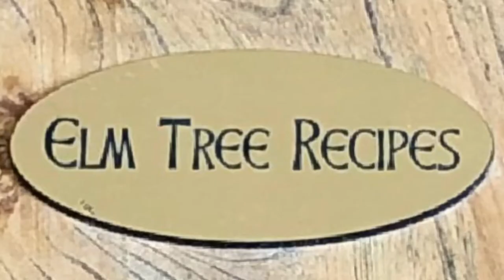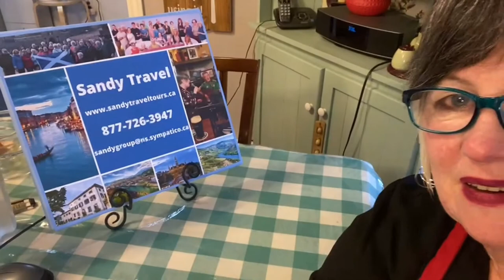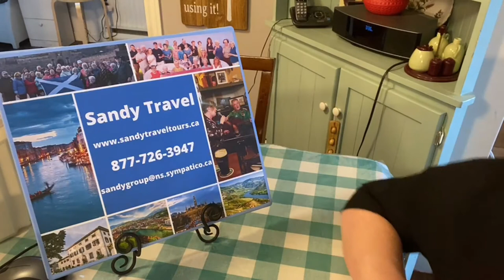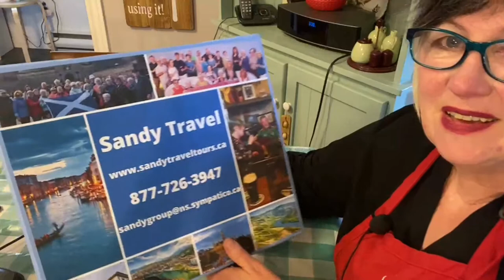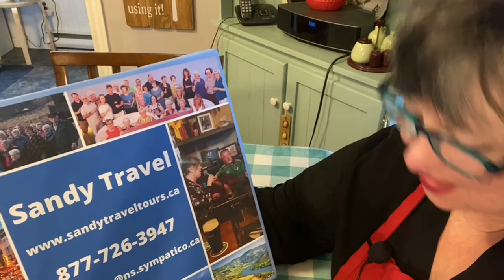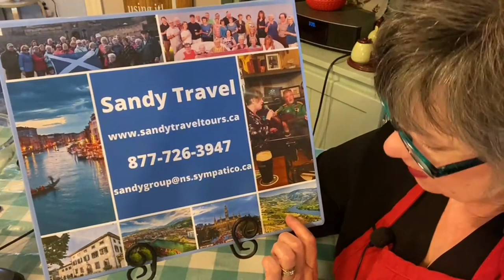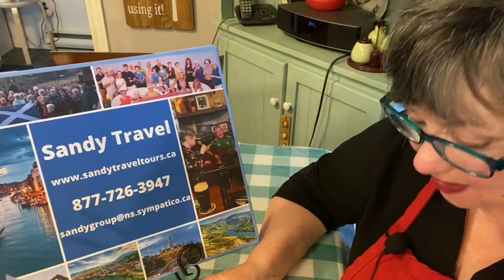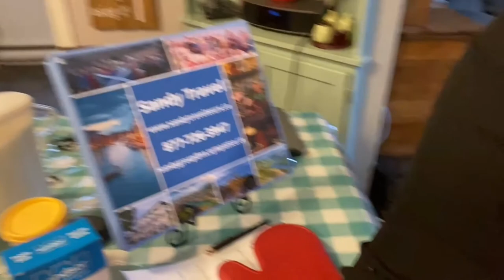Cranberry Orange Muffins - Tunes and Wooden Spoons - Episode 61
Mary Janet MacDonald makes Cranberry Orange Muffins from her Cape Breton kitchen in Port Hood, Nova Scotia.